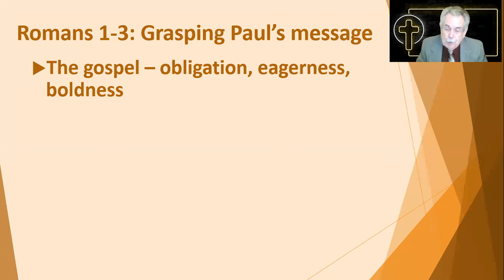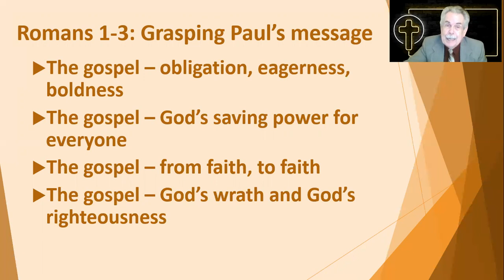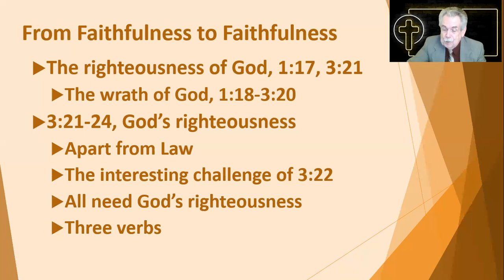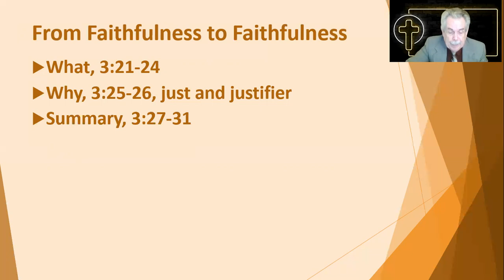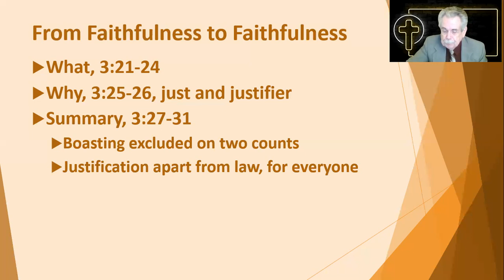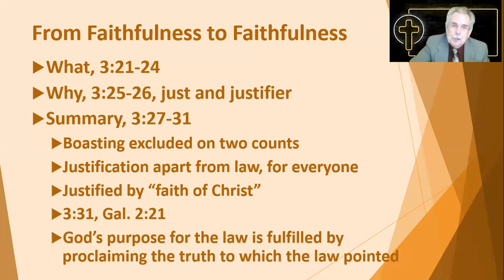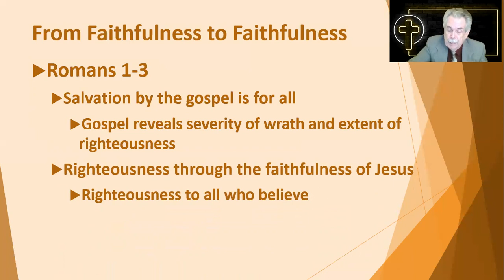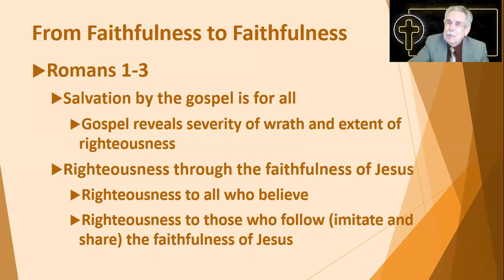Hearing God's Message: From Faithfulness to Faithfulness (Romans 1-3)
Hearing God's message is not easy. We study in segments, consult commentaries, do word studies, analyze and explain.  The early church most often heard the message as it was read aloud.  Hearing God's message requires studying larger sections of the text.  This goal is realized in the "Hearing God's Message" series -- studies of the New Testament teachings.  Here is help for understanding the teachings of the Bible.